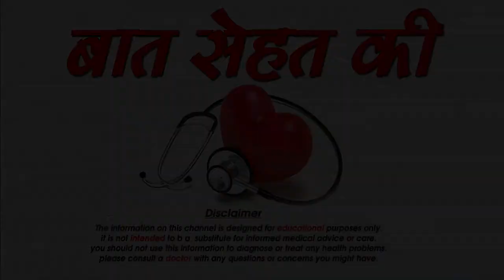कैसे दूर करे थायराइड की समस्या को एक्युप्रेशर से -Accupressure therapy for thyroid,SM News